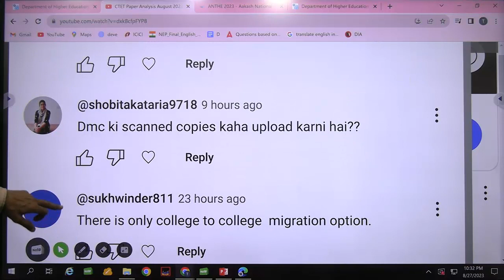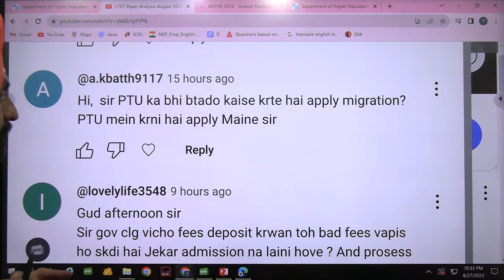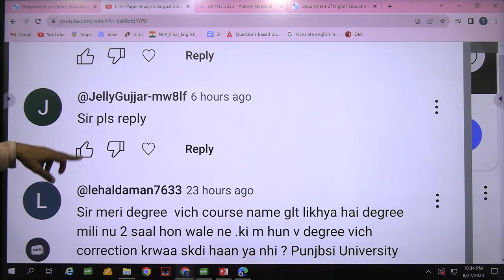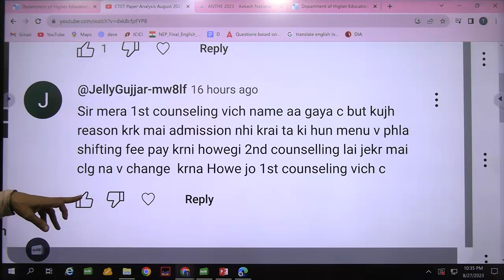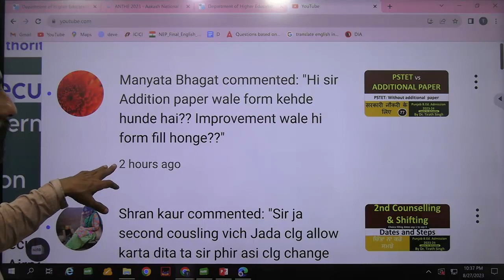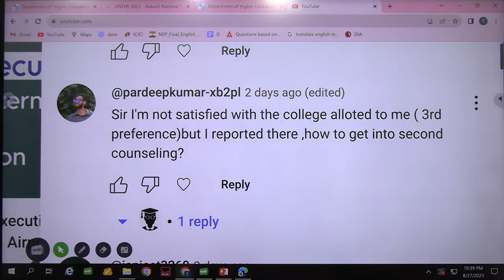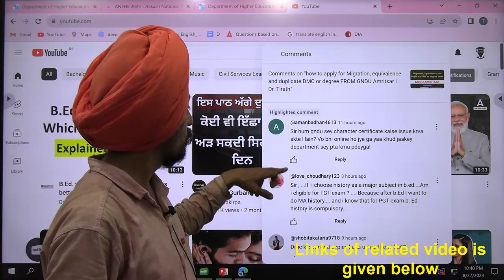Answers of your Questions Asked on 27 28 AUGEST Mixed of all videos